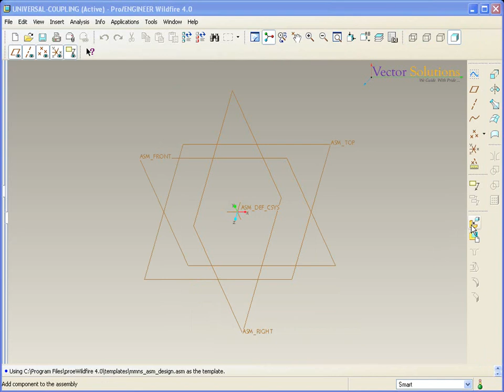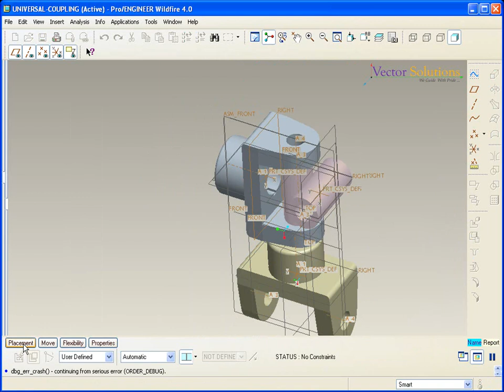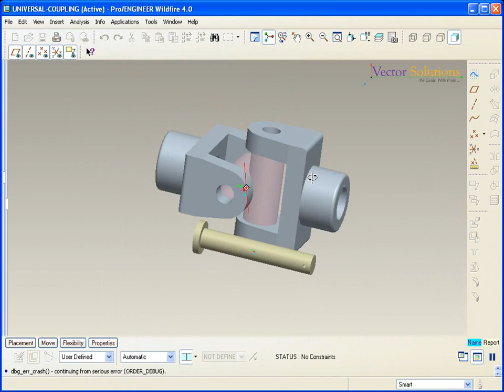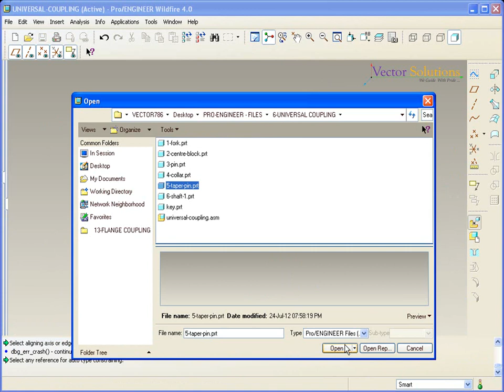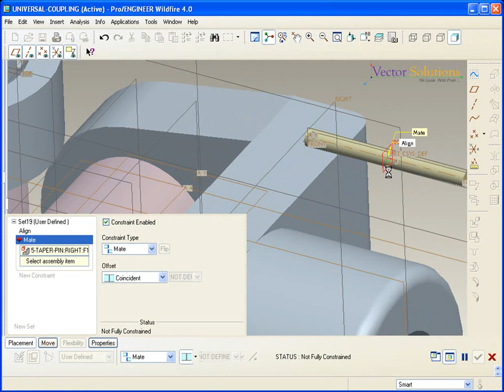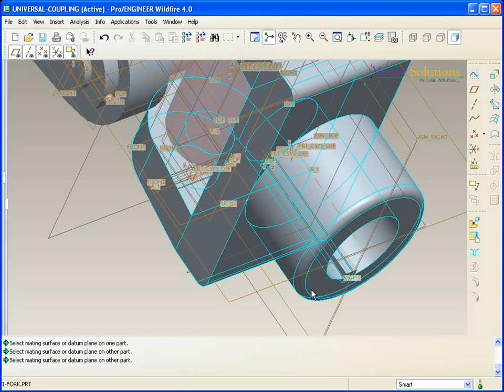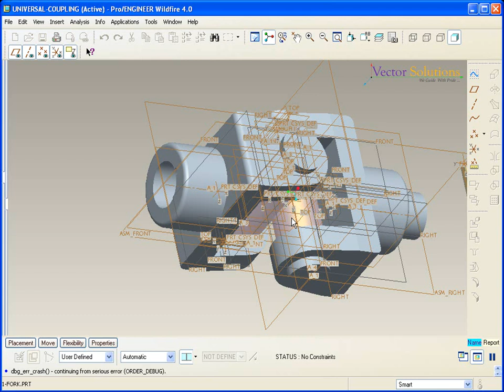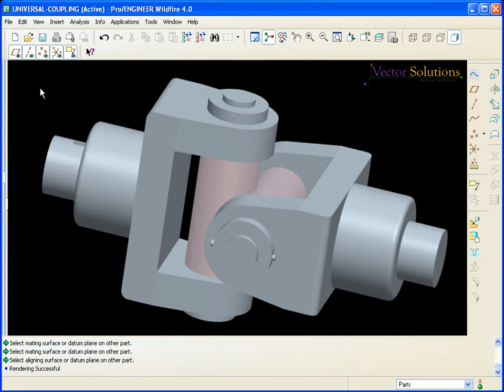UNIVERSAL COUPLING in Pro/ENGINEER